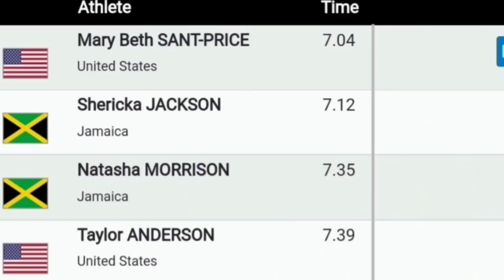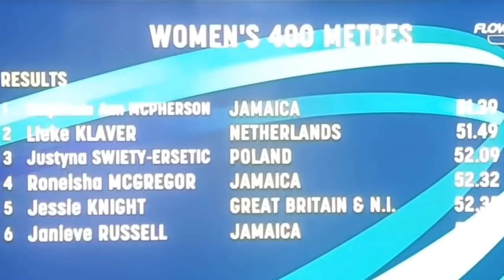JAMAICA'S BRIANA WILLIAMS, CHRISTOPHER TAYLOR & SHERICKA JACKSON BEGIN "HUNT 4 GOLD" DAY 1 @W I C!!!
JAMAICA'S BRIANA WILLIAMS, CHRISTOPHER TAYLOR & SHERICKA JACKSON, RONEISHA MCGREGOR, STEPHENE ANN MCPHERSON & DANIEL THOMAS DODD BEGIN THEIR "HUNT 4 GOLD" DAY 1 @W I C!!!